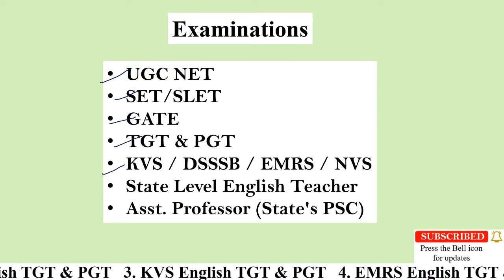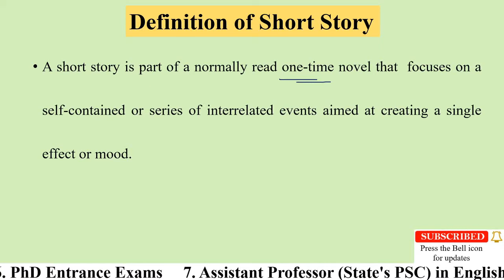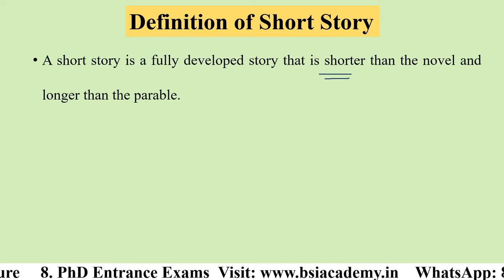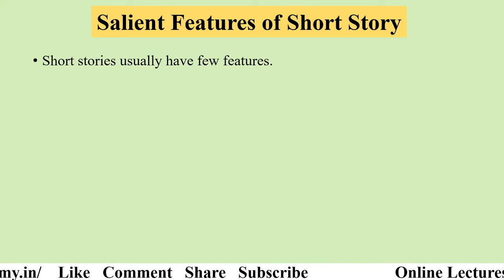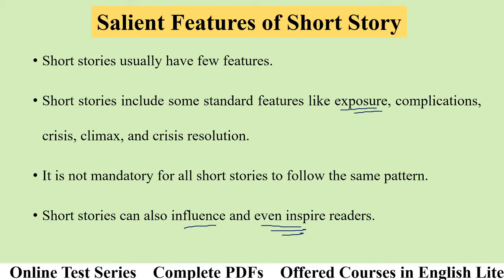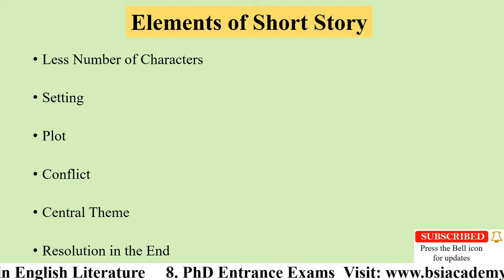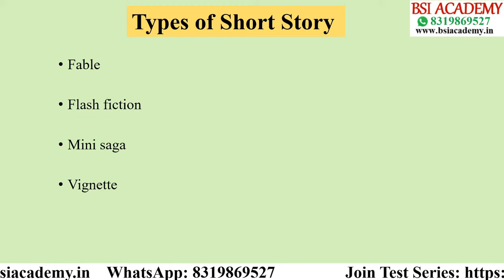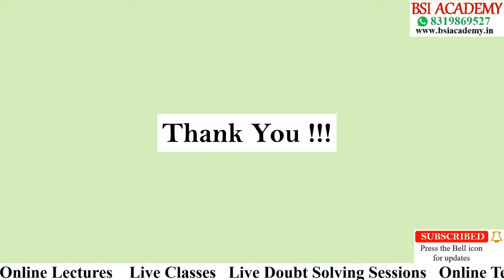What is Short Story? | Elements, Features, Types & Examples of Short Story in English Literature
The short story is explained in this video. We have answered the following questions:
►What is a short story?
►What is the origin short story?
►What are the salient features of the short story?
►What are the elements of the short story?
►What are the types of short stories?
►What are the examples of the short story?